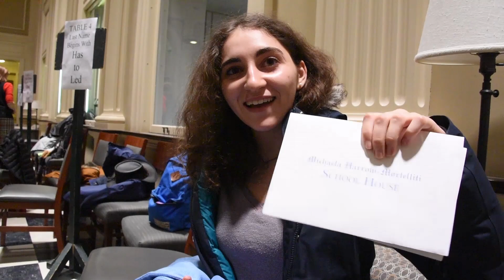Founders Day at Dartmouth College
Students and Professors talk about Founders Day as Dartmouth College initiates the new House Community system.  Students found out which house they were in and were able to pick up house gear for each of the six houses: West, School, South, Allen, East Wheelock, and North Park.

26, February, 2016

Videography and Editing by Katelyn Jones